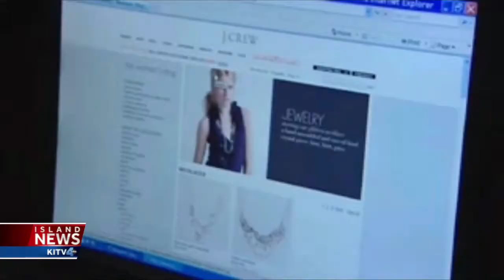Island News Midday Update with Lindsey Fukano 12-15-17: Fatal motorcycle crash in Kunia